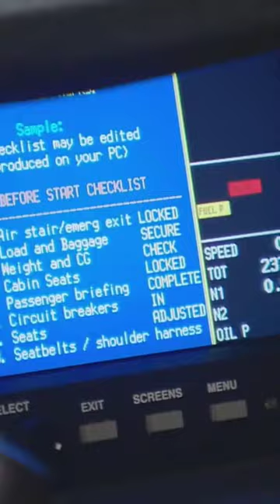Jay Leno's got a Jet Car!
Dennis and Jay fire up the Jet Car and go for a spin.